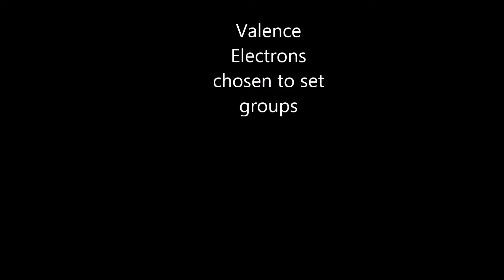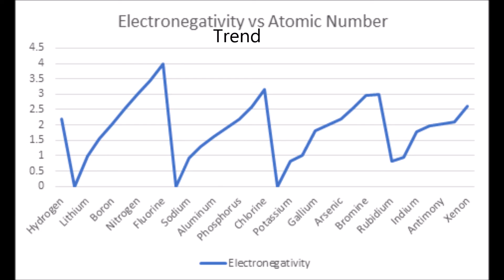lab 2 periodicity